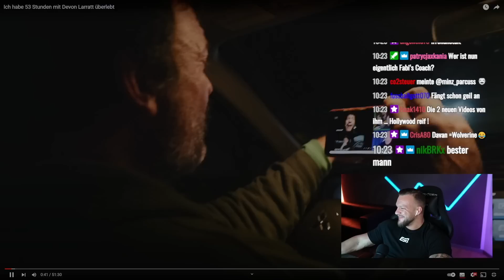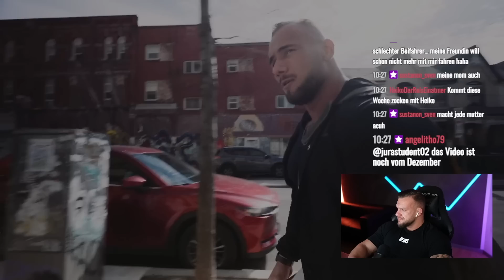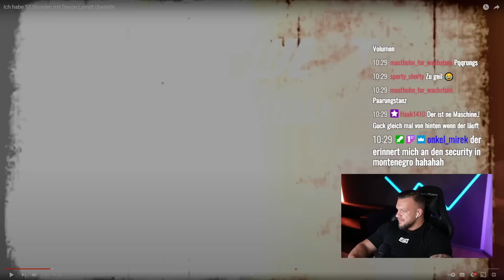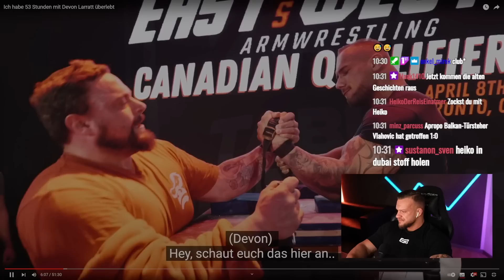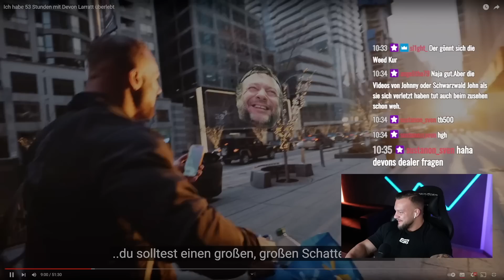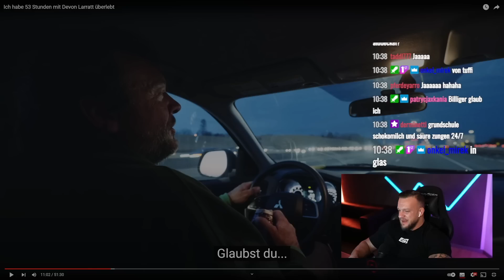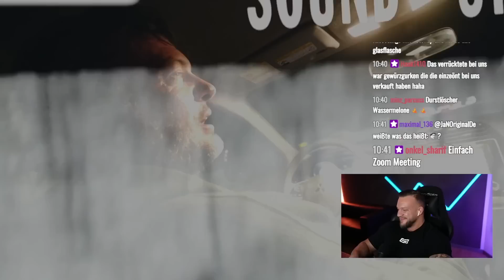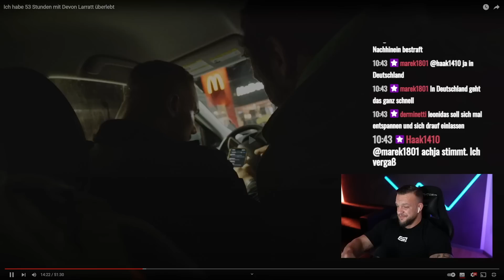Trotz großer Schmerzen! Davon Larratt bringt Leonidas in große Gefahr! William Niewiara live Reaktio